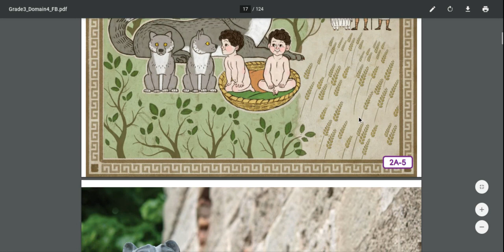Unit 4 Lesson 2 Listening and Learning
CKLA 3rd Grade Listening and Learning Unit 4 Lesson 2 Ancient Rome, Romulus and Remus, Legend